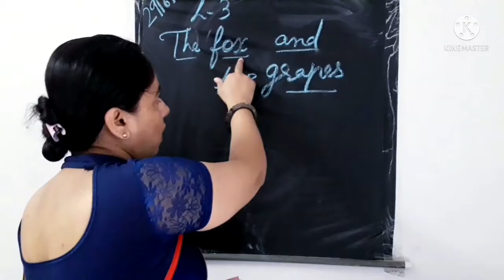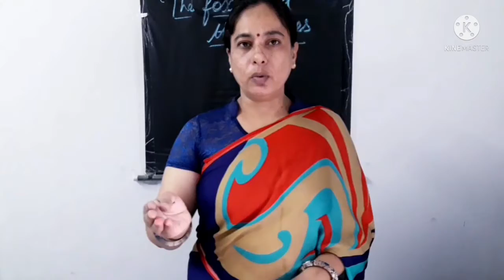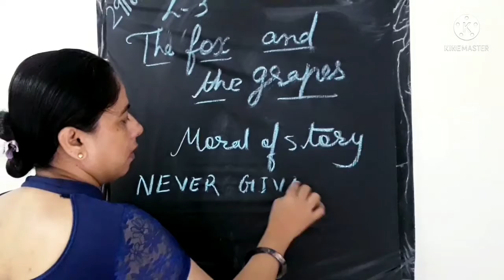CLASS- 2 ll CHAPTER- 3 ll SUBJECT- M.S ll Name- FOX And GRAPPS